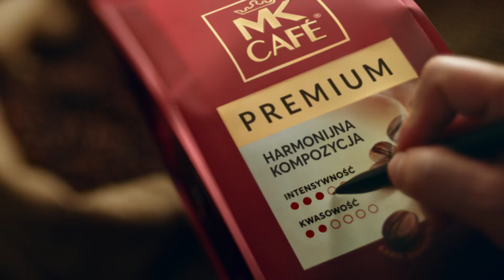MK Cafe - Mistrz prażenia - GPD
Zobaczcie nasz najnowszy, niezwykle klimatyczny spot dla MK CAFE, nakręcony w samym sercu palarni kawy i dowiedzcie się, kim jest mistrz prażenia i jak tworzy się smak, który trzeba poczuć!

Poznaj nas lepiej!